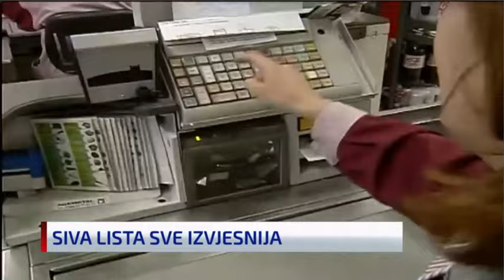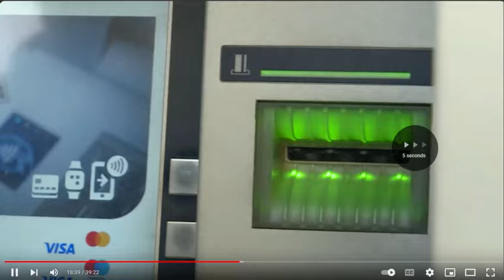Magazinović: Postat ćemo crna rupa Evrope, ako ne usvojimo Zakon o sprječavanju pranja novca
Izjava Saše Magazinovića, šefa Kluba SDP BiH u PD Parlamenta BiH, za N1